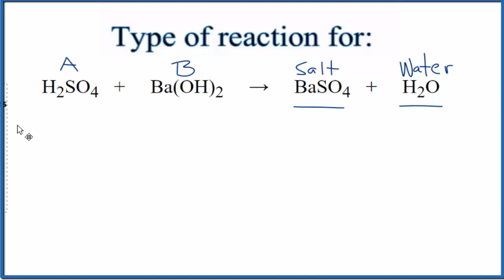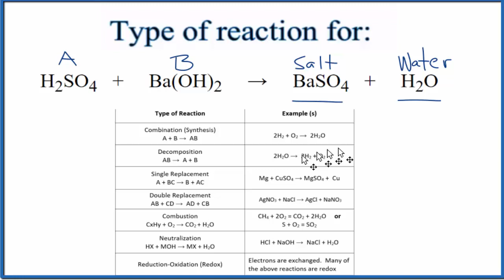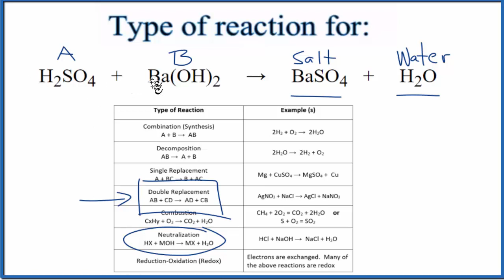Type of Reaction for H2SO4 + Ba(OH)2 = BaSO4 + H2O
In this video we determine the type of chemical reaction for the equation H2SO4 + Ba(OH)2 = BaSO4 + H2O (Sulfuric acid + Barium sulfate).

Since we have an acid and a base in the reactants and an ionic compound (a salt) and water in the products, this is a Neutralization Reaction. Neutralization reactions follow the general form of:

HX + MOH → MX + H2O

Where X is a non-metal and M is a metal.

For example: HCl + NaOH = NaCl + H2O

---Type of Reactions---

Synthesis (Combination): A + B → AB
Decomposition: AB → A + B
Single Replacement : A + BC → B + AC
Double Replacement: AB + CD → AD + BC
Combustion: CxHy + O2 → CO2 + H2O
Neutralization: HX + MOH → MX + H2O
Reduction-Oxidation (Redox): Electrons are exchanged. Many of the above reactions are redox
Note that neturalization reactions are often double displacement reactions as well.

Being able to determine the type of reaction by looking at reactants can help in predicting the outcome of the chemical reaction.